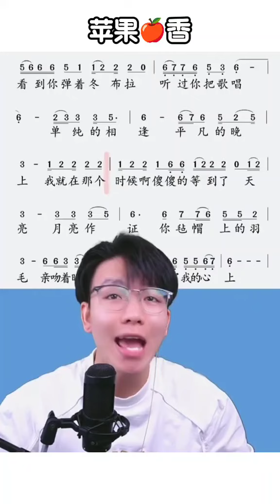《苹果香》，男老师出镜带唱乐谱1-3，“你让浪迹天涯的孩子啊梦中回家吧，儿时的万花筒里有野鸽在飞翔”